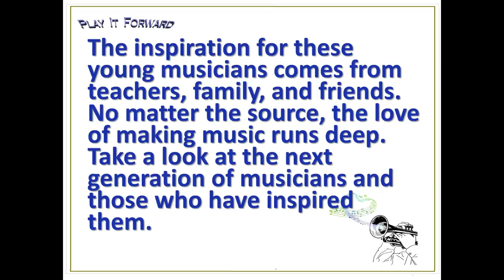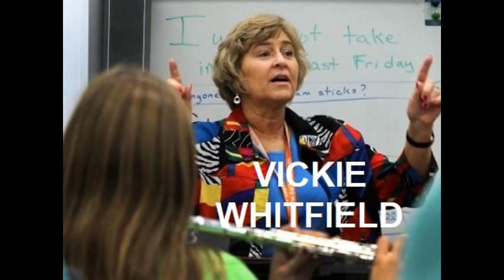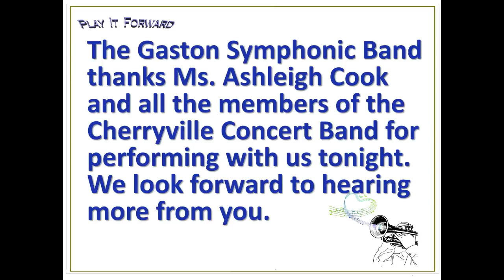Dinemsions of Seven Cherryville HS Concert Band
Cherryville High  School Band playing James Curnow's DIMENSIONS OF SEVEN. March 24, 2018 during the Gaston Symphonic Band's concert entitled "PLAY IT FORWARD". Ms Ashley Cook conducting.